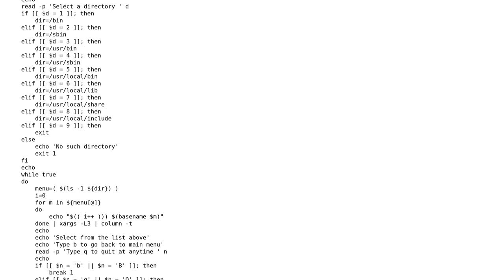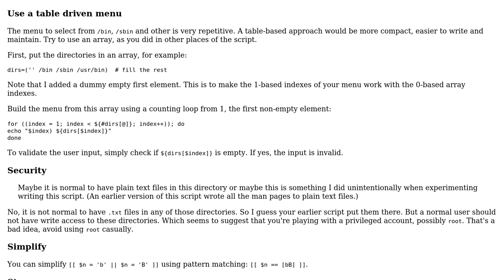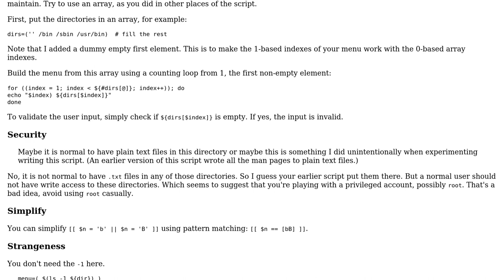Code Review: Bash manual page selection menu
With thanks & praise to God, and with thanks to the many people who have made this project possible! You are responsible for your own actions.